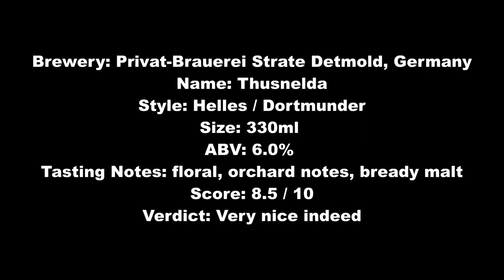Privat Brauerei Strate Detmold Thusnelda Bier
Brewery: Privat-Brauerei Strate Detmold, Germany
Name: Thusnelda
Style: Helles / Dortmunder Export
Size: 330ml
ABV: 6.0%
Tasting Notes: floral, orchard notes, bready malt
Score: 8.5 / 10
Verdict: Very nice indeed.